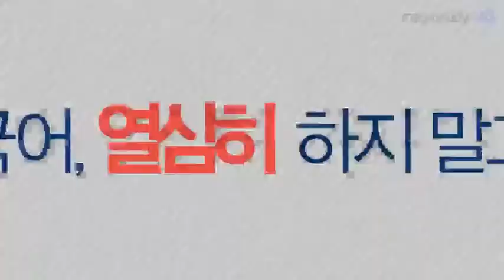[메가스터디] 국어 이원준 "시험장에서 필요한 논리! 대한민국 유일의 국어 구문 강사"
국어, 열심히 하지말고 1+3원칙 해라! 많은 학생들이 국어에 느끼는 어려움에 주목합니다. 국어는 왜 모의고사와 수능에서 점수 차이가 가장 많이 나는 과목일까요? 국어를 단기간에 잡을 수 있는 방법이 정말 없는 걸까요? 영어, 수학은 공부하면 오르는데 왜 국어는 변화가 없을까요? 제가 맞게 하고 있는 걸까요? 이원준 선생님의 1+3원칙이 명쾌하게 해답을 드립니다. 놀라운 성적향상을 이룬 수강생의 생생 후기를 통해 확인해보세요!  - 합격불변의 법칙 메가스터디